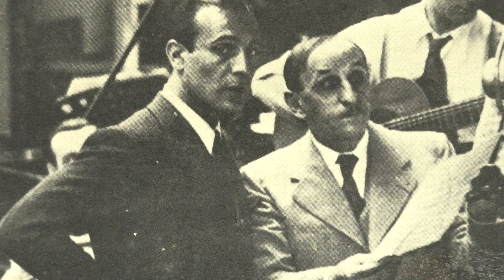Tino Rossi: J'aime la Mer comme une femme.